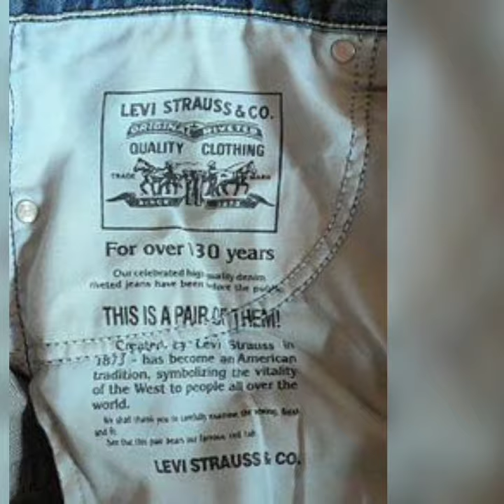History of Jeans. 🤔All about jeans in one short video.😱😱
Jeans में metals के बटन्स क्यों लगा होता है ,🤔🤔इसको किसने बनाया था ??😱

Jeans me metals ke botton kyu  med hota hai ?
tags
first jeans in world,
isaw it first jeans,
first copy jeans,
history of jeans in hindi,
jeans ki history,
mom jeans history,
history of levis jeans,
jeans pant history,
jeans small pocket history,
history of ripped jeans,
history of skinny jeans
Jeans top